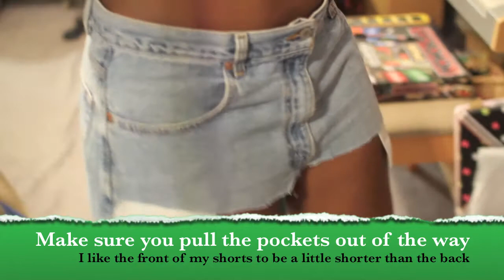How To Make Jean Shorts (2 Minute Tutorial) | The Fashion Bank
...so. I had been searcing everywhere for the perfect pair of summer shorts and when I finally found them they were 75$ and I was not about to pay that much for ripped daisy dukes...so I made my own!

I like the 2 minute tutorial idea I came up with because I have a really short attention span & I tend to ramble in general so Im trying to make shorter videos. :)

-A